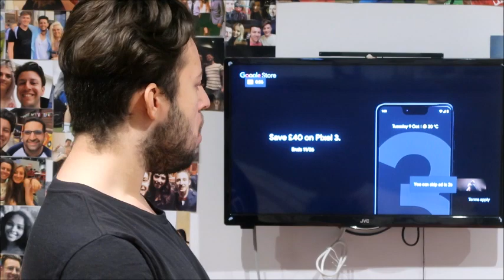REACTING TO 'REWRITE THE STARS' - JAMES ARTHUR AND ANNE MARIE